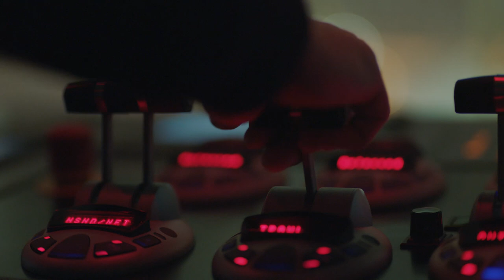Norwegian Frozen at Sea